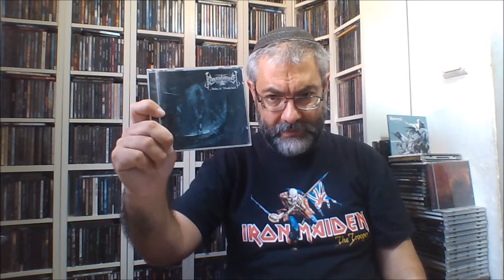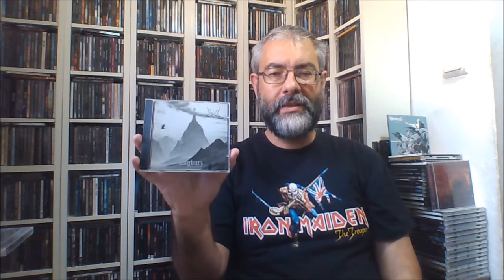SUMMONING Albums Ranked Worst to Best